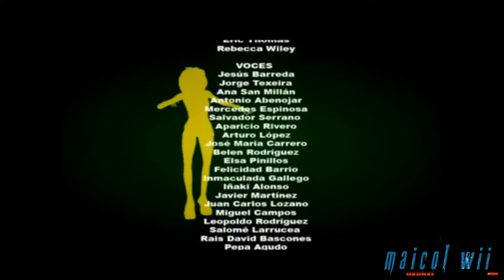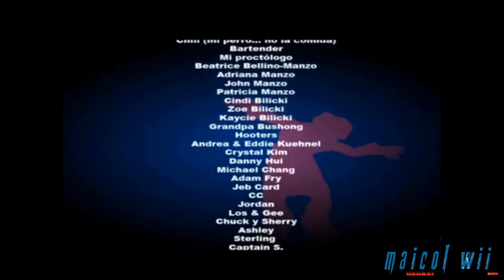Leisure Suit Larry Magna Cum Laude(2021)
this material is extracted original from the video game, created the bones, mesh, texture, in blender 2.9, by maicol wii, original work fully developed by maicol wii, soon

link of the video game, soon the material will be available, preparing freefire material and much more

This material should only be used for personal use and not for
commercial.